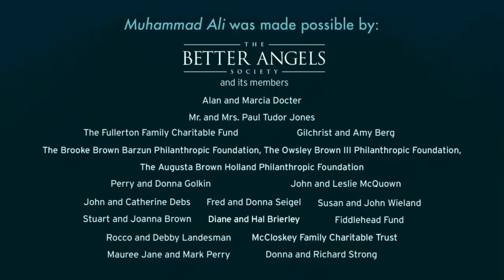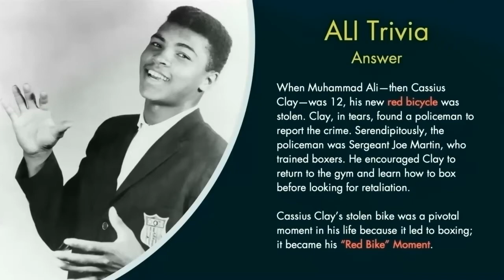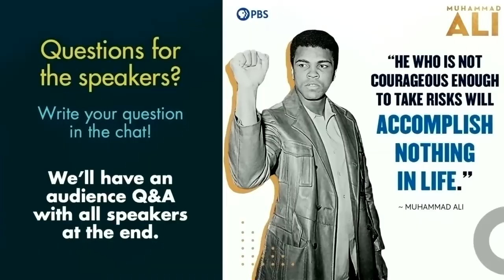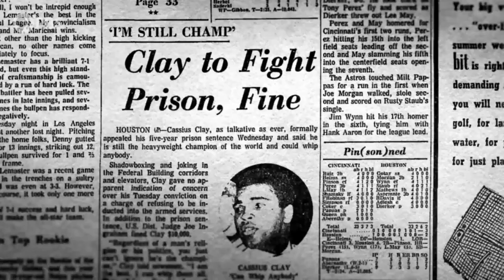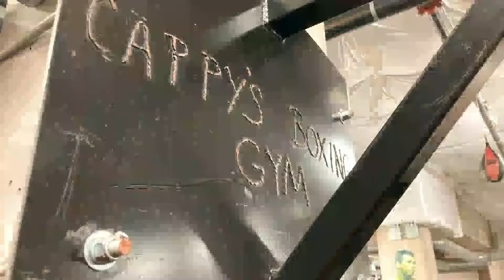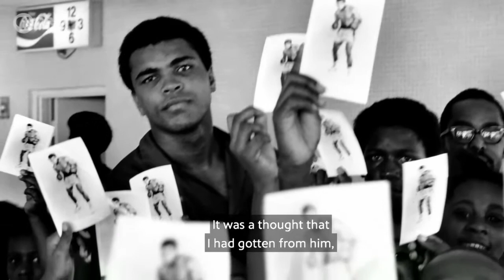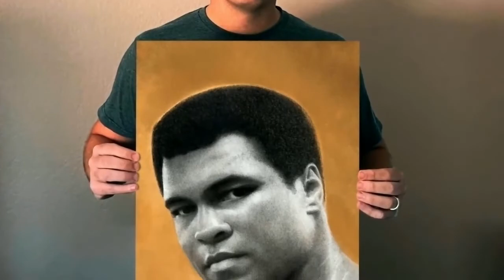Ali's Legacy - Athletes, Activism and Art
KCTS 9 celebrates the release of the new Ken Burns’ Muhammad Ali documentary. The legendary boxer is known for his unwavering commitment to his beliefs, even when he knew it could end his career. Today’s athletes follow in his footsteps when taking a stand for causes close to their hearts. We’ll explore the topic of athletes and activism through conversation, art, film clips and a boxing demo!